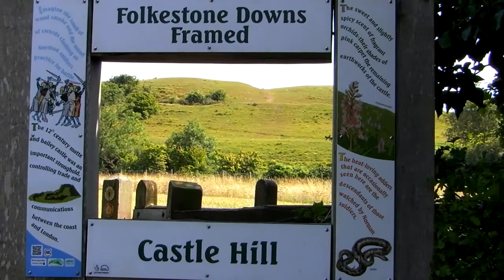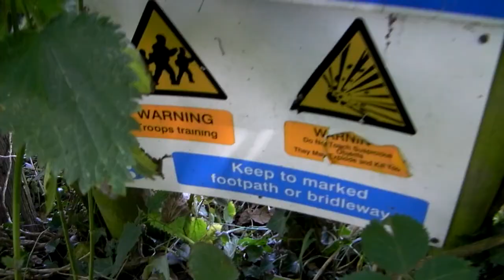Castle Hunting and Wild Flowers on Folkestone (Kent) Saxon Shore Way Walk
Some discoveries on my walk from Hythe to the Folkestone stretch of the Saxon Shore Way north of the Eurotunnel UK terminal. See wild flowers, butterflies, iridescent moths, breathtaking panoramic view and the earthworks of a Norman Castle. Please note that I filmed this before the 2022 drought

Wild flowers featured in this video: cornflower 0:08 (Centaurea cyanus), honesty 0:15  (Lunaria annua), common ragwort 0:16 (Jacobaea vulgaris), three-cornered leek 0:17 (Allium triquetrum), black horehound? 0:20 (Ballota nigra), woolly thistle 1:41 (Cirsium eriophorum),  wild marjoram and six-spot burnet? 1:49 (Origanum vulgare), small scabious? 1:50 (Scabiosa columbaria), viper's-bugloss 1:57 (Echium vulgare), common Restharrow 2:04 (Ononis repens), pyramidal orchid 2:07 (Anacamptis pyramidalis), common spotted orchid? 2:10 (Dactylorhiza fuchsii), st. John's wort 2:14 (Hypericum perforatum), selfheal 2:15 (Prunella vulgaris), germander speedwell 2:21 (Veronica chamaedrys), marbled white butterfly and greater knapweed 2:23 (Centaurea scabiosa), common vetch? 2:26 (Vicia sativa), birdfoot trefoil 2:30 (Lotus corniculatus), agrimony 2:35 (Agrimonia), burdock 2:38 (Arctium), greater knapweed 2:39 (Centaurea scabiosa), woolly thistle 2:41 (Cirsium eriophorum), comma butterfly 2:43 (Polygonia c-album)